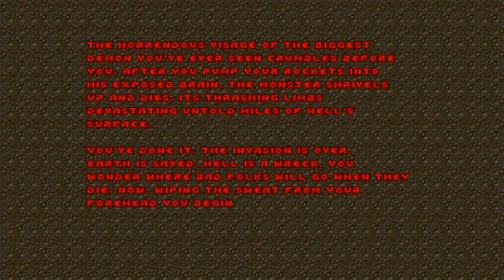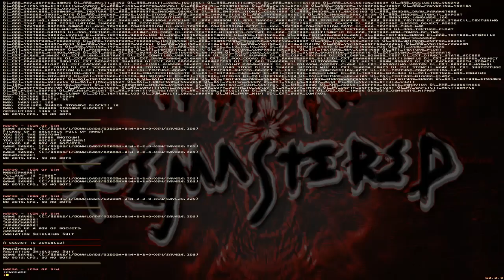Doom with HonTE Remastered.Map 30(FINAL)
Map30:Icon of Sin(FINAL)
"HonTE(Hell on The Earth)Remastered" is a 32-map megawad for GZDoom source port, created by +Ku6EPyXOBEPTKA+
Goal of this megawad was to create all 32 maps of Doom 2 in UDMF format using ONLY doom2.wad resources